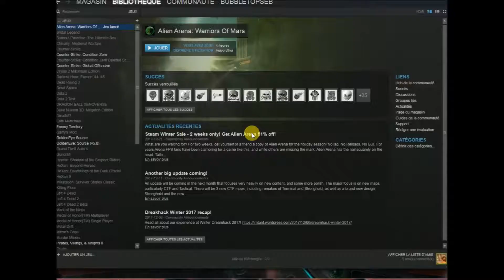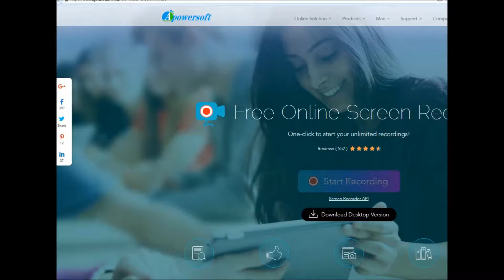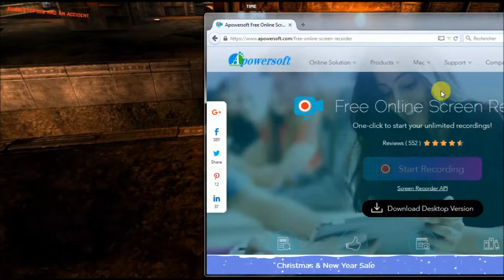alien arena n rise of the triad deathmatch